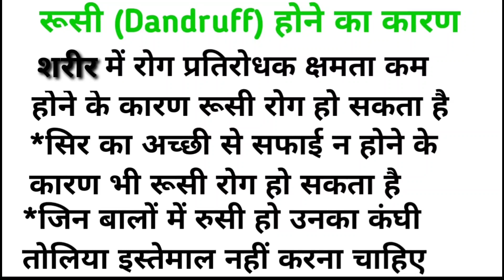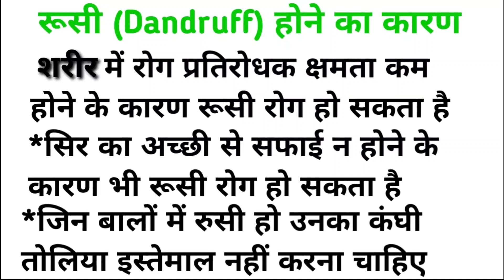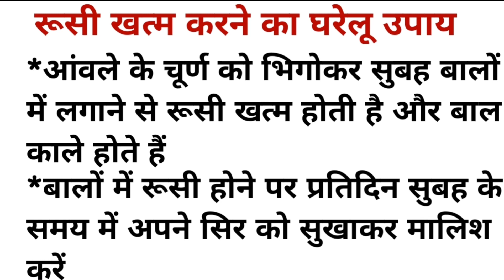रूसी (Dandruff) क्या है रूसी खत्म करने का घरेलू उपाय